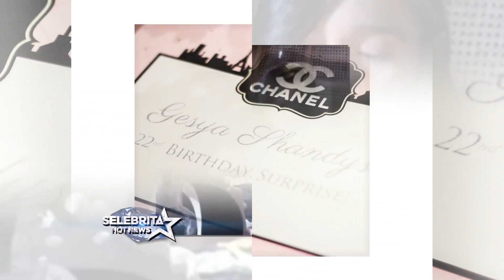Hotnews 27 Juni 2017 | Selebrita Siang